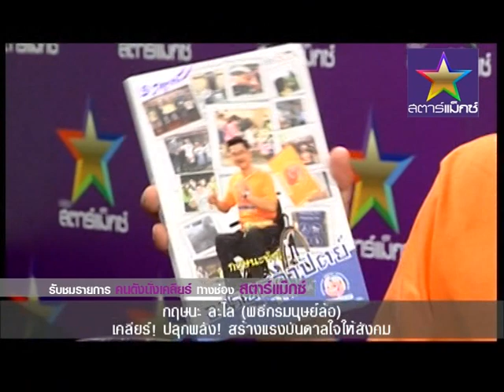คนดังนั่งเคลียร์ กฤษนะ ละไล "หัวใจแกร่ง" สร้างแรงบันดาลใจให้สังคม ฉ.เต็ม part 2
กฤษนะ ละไล "หัวใจแกร่ง" สร้างแรงบันดาลใจให้สังคม
ทางช่องสตาร์แม็กซ์ บันเทิงครบรส